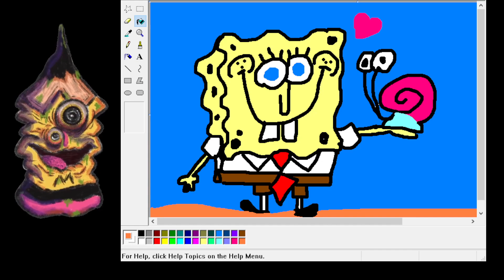Campfire Song Song from last nights stream🌟